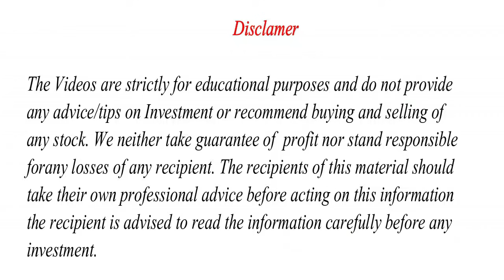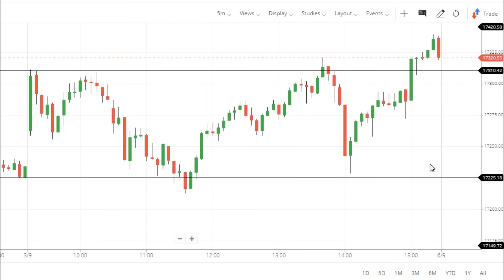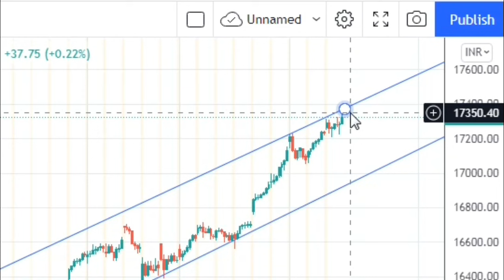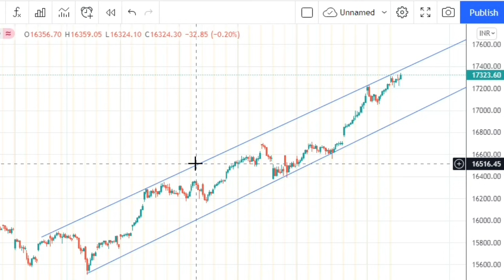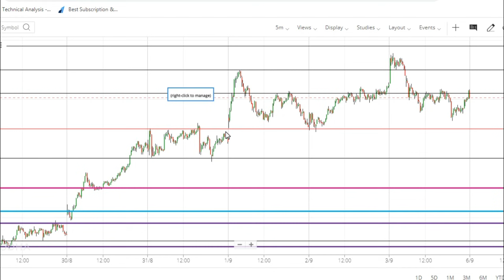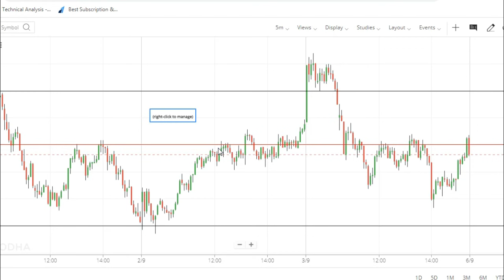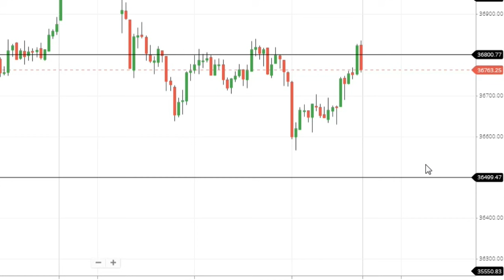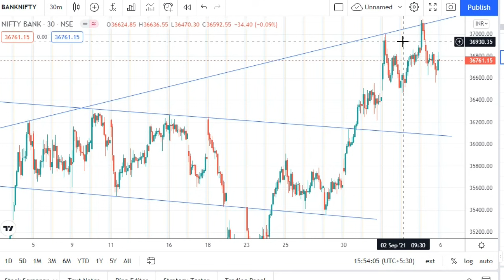Nifty Prediction BankNifty Analysis for Monday | Analysis 6th september 2021 | Options Guide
Bank Nifty Prediction for Monday | 16th August 2021 | Bank Nifty Tomorrow | Options Guide

Nifty Forecast
nifty
Nifty Nifty
nifty share price
bank nifty
nifty 50
nifty today
nifty tomorrow
nifty analysis
banknifty analysis
nifty prediction
best sty trading
banknifty
nifty
nifty tomorrow
nifty tomorrow
nifty analysis
banknifty analysis
nifty prediction
banknifty
nifty
nifty nifty
nifty live
MCX Gold
MCX Crude
Monday market prediction
2 August bank nifty
2 August market
2 August market analysis
2 August nifty
monday market prediction
bank nifty

STOCK MARKET